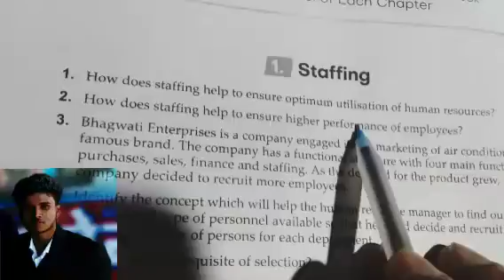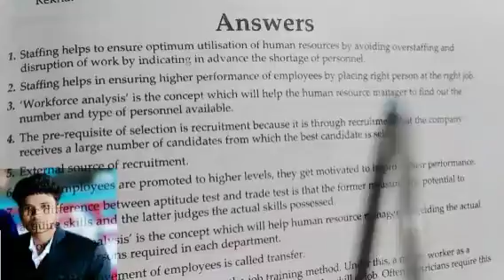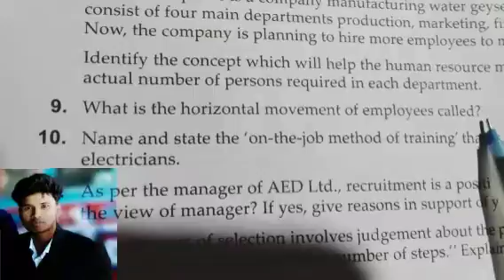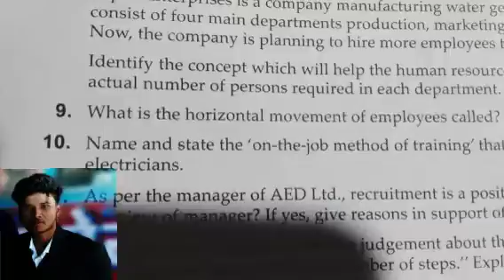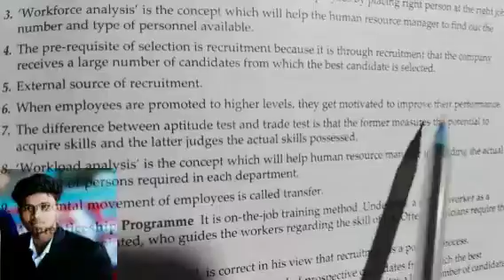Important questions of Staffing class 12 B.st CBSE board for 2021-22 ....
here you canget Study material and many more...
B.st complete coarse you can get in this channel easily free of cost...